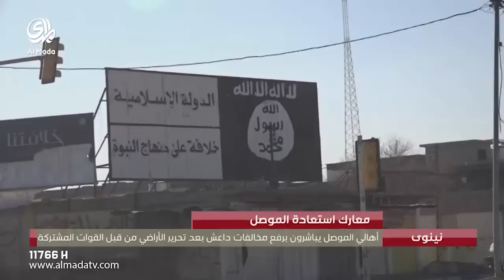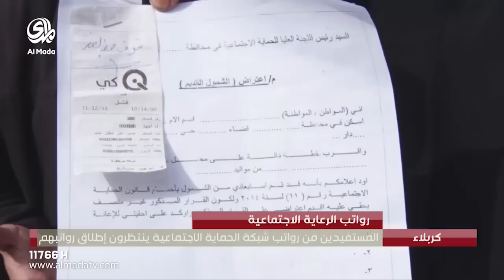نشرة اخبار الثامنة 28-1-2017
نشرة إخبارية رئيسية تعرض الساعة الثامنة على قناة المدى الفضائية

ــــــــــــــــــــــــــــــــــــــــــــــــــــــــــــــــــــــــــــــــــــــــــــــــــــــــ
    صفحتنا الرسمية على الفيس بوك
ــــــــــــــــــــــــــــــــــــــــــــــــــــــــــــــــــــــــــــــــــــــــــــــــــــــــ
الموقع الالكتروني الرسمي الخاص بقناة المدى
ــــــــــــــــــــــــــــــــــــــــــــــــــــــــــــــــــــــــــــــــــــــــــــــــــــــــ
  صفحتنا الرسمية على الانستكرام
ـــــــــــــــــــــــــــــــــــــــــــــــــــــــــــــــــــــــــــــــــــــــــــــــــــــــ
صفحتنا على الكوكل بلاص